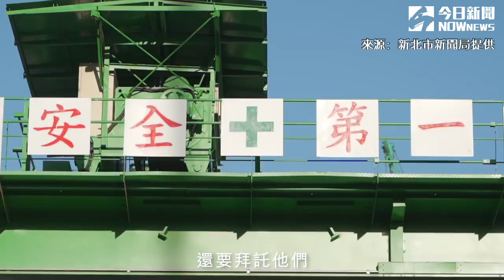連接新店、安坑輕軌工程完成破6成 侯友宜化身工頭監工